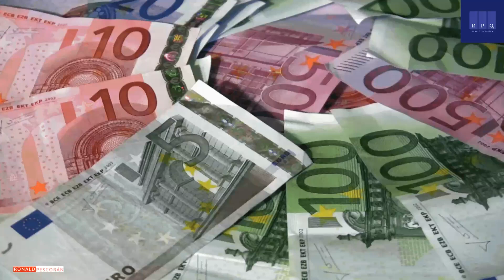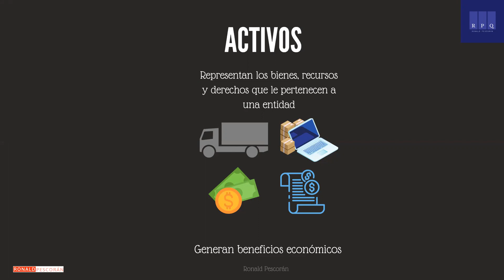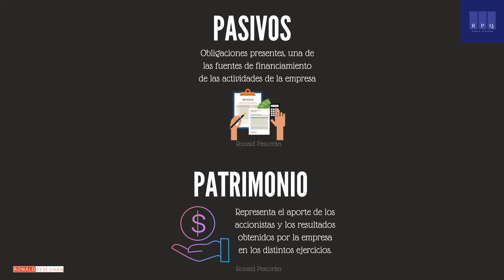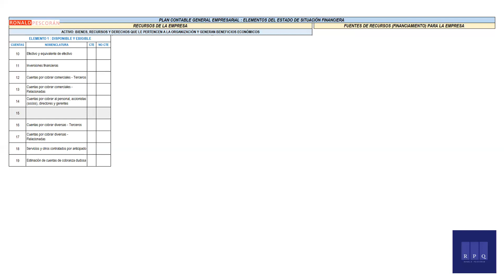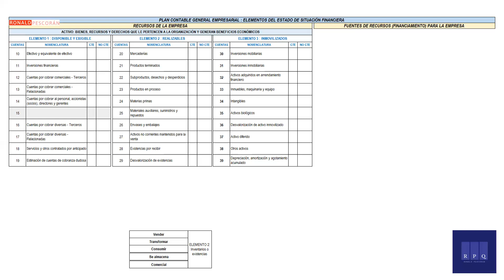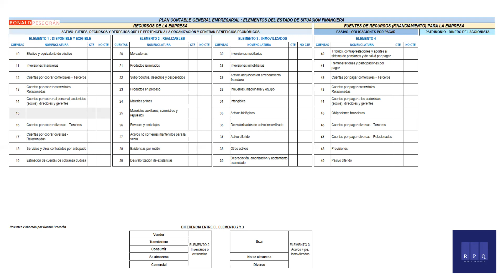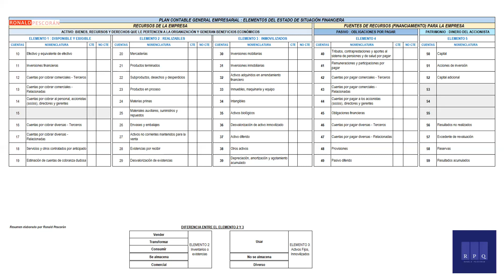Plan Contable General Empresarial - PCGE fácil de entender Parte I : Activos, Pasivos y Patrimonio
Aprenderás y comprenderás de una manera sencilla el PCGE peruano en su composición respecto al activo, pasivo y patrimonio